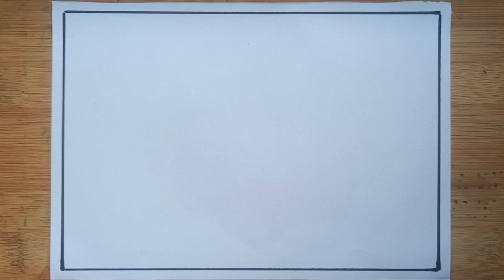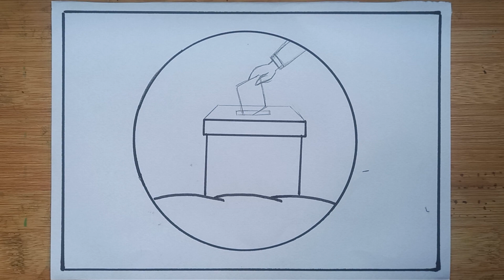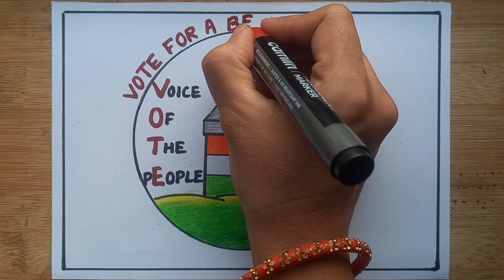राष्ट्रीय मतदाता दिवस ड्रॉइंग National Voters Day Drawing/ Vote For A Better India Poster Drawing